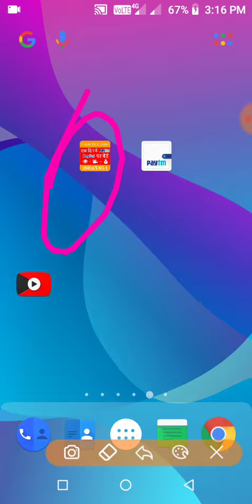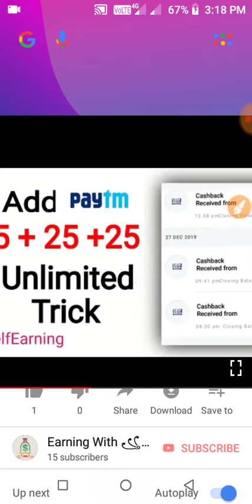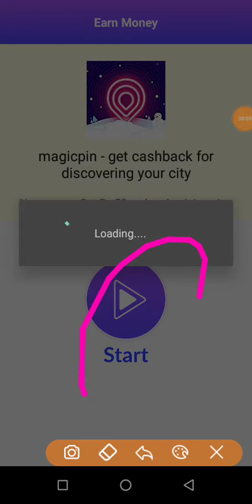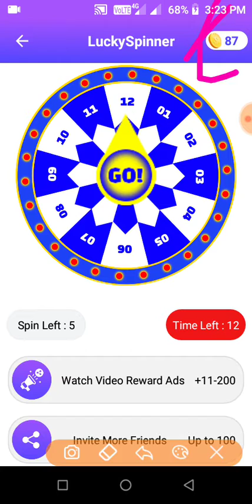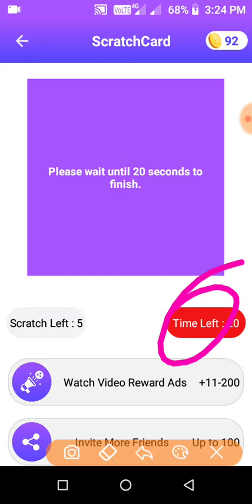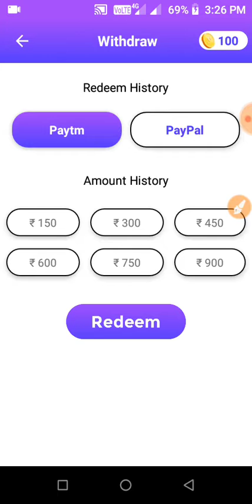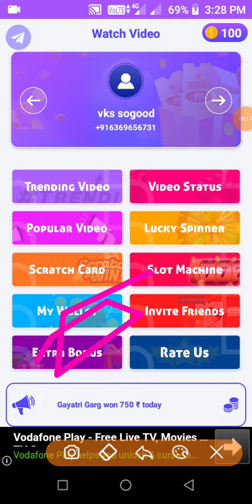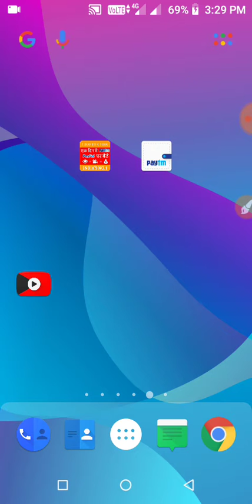2020 Best Self Earning App||Play Games And Earn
This Is One Of The Self Earning//

New Earning App//Instant Payment//Sign Up Bonus Instant Add Your Paytm Wallet//GoogleplayEarning

Quiz Card App👇🏻👇🏻

Refer Code👇🏻👇🏻

15211

MGM App Link👇🏻👇🏻

Refer Code 👇🏻👇🏻

  rbtmww

Refer Code👇👇

vkssogood

Reffer Code👇🏻👇🏻

 DBNEPEH